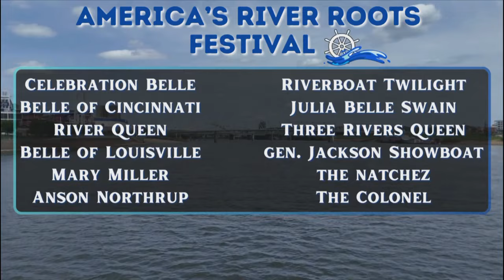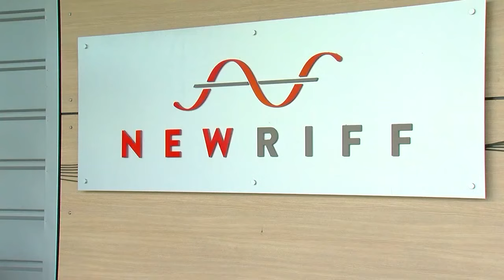What's Brewing: May 2, 2024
Cincinnati brings back Tall Stacks
New art appears in Northern Kentucky
Four UC grads are nominated for Tony awards
Great local whiskey and bourbon getting national attention